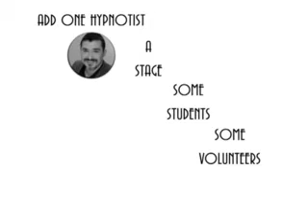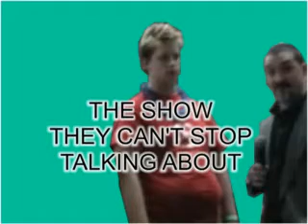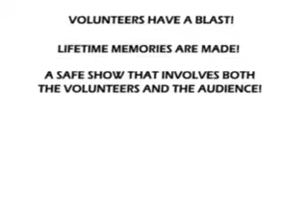Comedy Hypnosis Show college Student Demo - Sonny Nardone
This is a comedy hypnosis show demo done by Sonny Nardone for the school market.